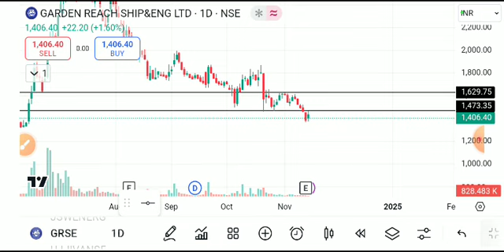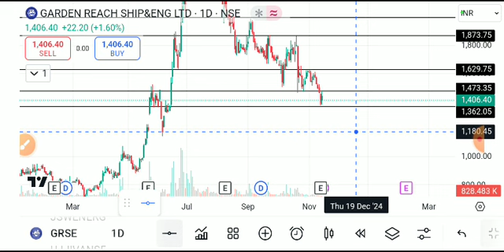GRSE SHARE LATEST NEWS TODAY,GRSE SHARE ANALYSIS,GRSE SHARE TARGET,GRSE SHARE LATEST NEWS,GRSE SHARE